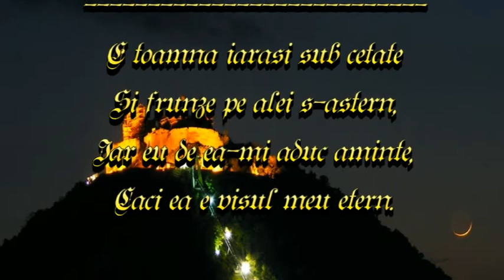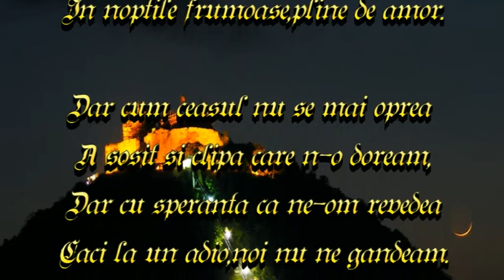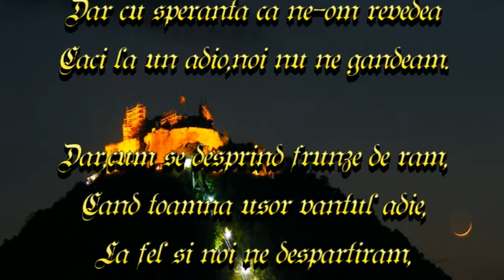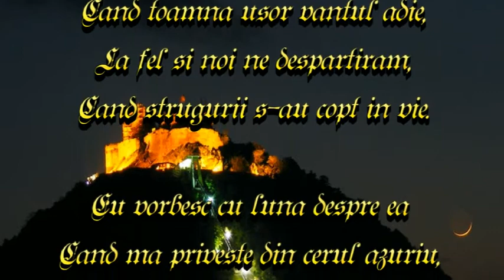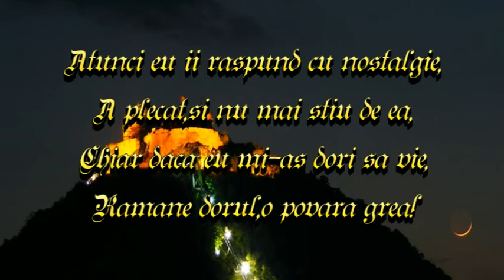Poezie Doua inimi de Gheorghe Deniștean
Poezie_Doua inimi_de_Ggeorghe Deniștean.(Denygigi)